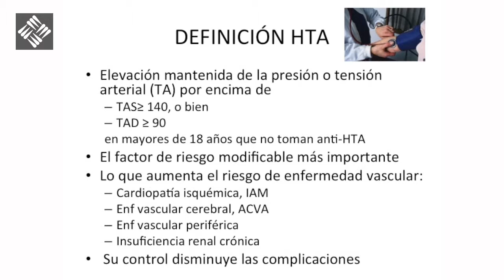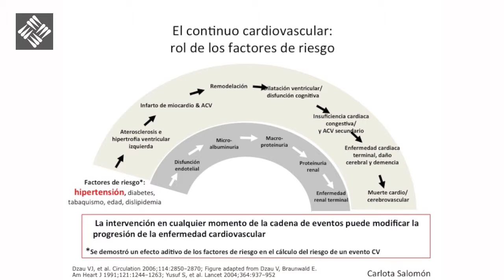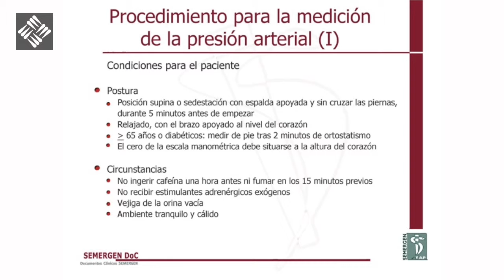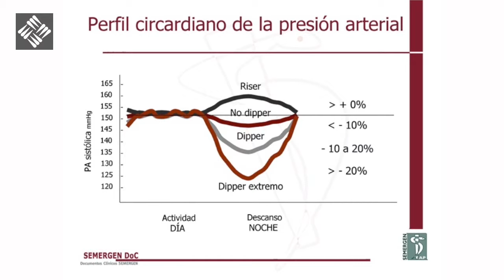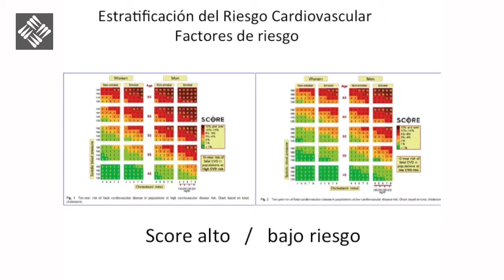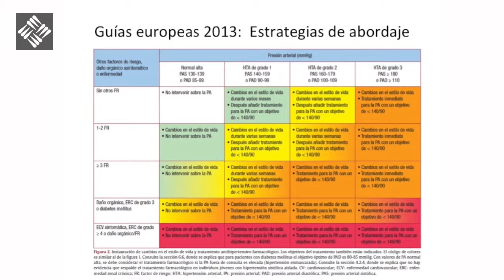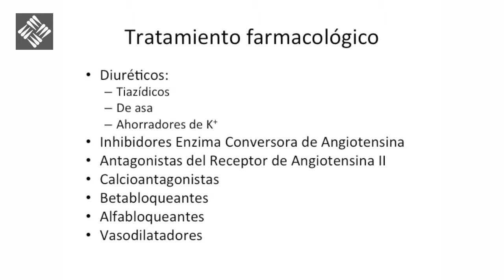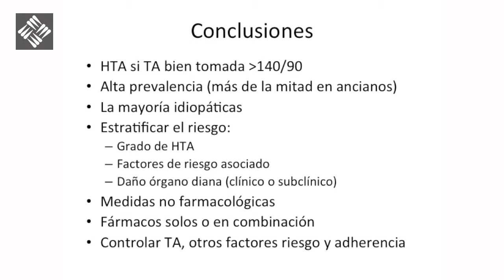Hipertensión Arterial - Enfoque Médico